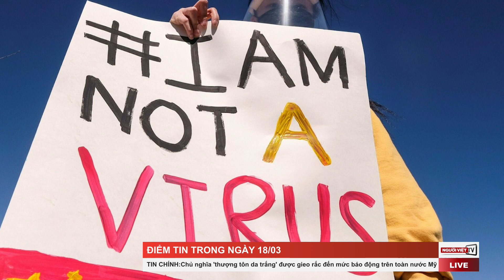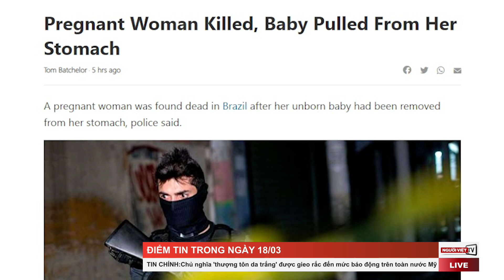Chủ nghĩa 'thượng tôn da trắng' được gieo rắc đến mức báo động trên toàn nước Mỹ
Báo cáo mới của Liên Đoàn Chống Phỉ Báng (ADL) cho biết hôm Thứ Tư, 17 Tháng Ba, hoạt động tuyên chủ nghĩa "thượng tôn da trắng" gây ra sự kì thị tăng đến mức báo động trên toàn nước Mỹ trong năm 2020. Thành phần theo chủ nghĩa thượng tôn da trắng “thêu dệt” cho người mới thuyết âm mưu gây hoang mang xem một sắc dân hay cộng đồng là “nguyên nhân gây đau thương, bất công, và mất mát cho họ,”